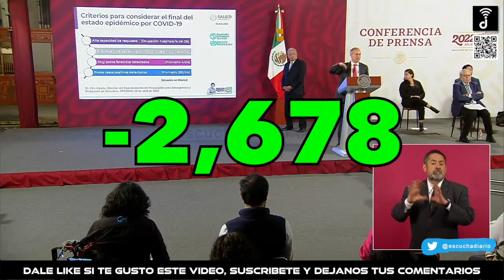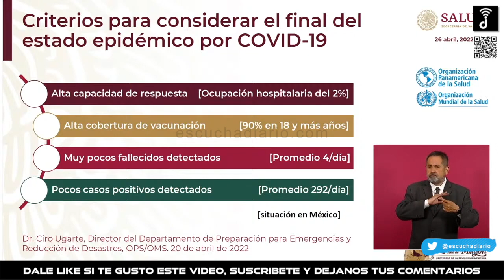¿FIN DE LA QUINTA OLA? BAJAN CASOS NUEVOS Y CASOS ACTIVOS REPORTE COVID 19 Y VACUNACION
Escucha Diario
(@EscuchaDiario) JUNIO 13 2022